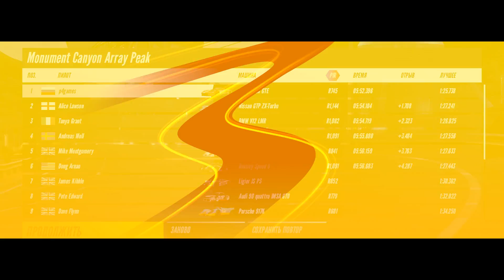2016 Ford GT LM GTE - Project CARS 3 - Gameplay (ПК)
информация об игре:
Пройдите путь от любителя до легенды и испытайте весь спектр эмоций. Получите и настройте сотни машин, меняйте внешний вид пилота, управляйте параметрами. В вашем выборе будет Более 200 элитных шоссейных и гоночных машин. В игре присутствуют отличная графика и захватывающие испытания.